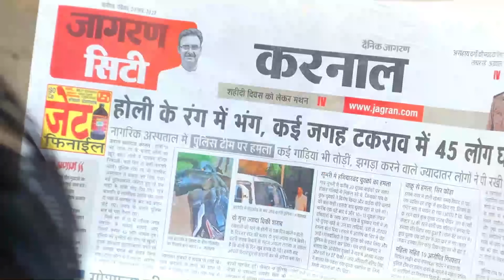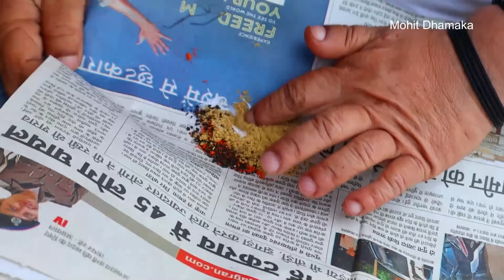😂 मोहित का देसी जुगाड़ 😂 Mohit Ki Video | Pappu Comedy | Mohit Dhamaka | New Video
Mohit Ka Desi Jugaad New Comedy Video 2024

Artists : Mohit, Sharkhan, Kulbeer, Vini Joshi, Pappu parvez
Director - Pappu Parvez
Story:  Pappu Parvez
Editing -  Pappu Parvez
Cameraman  -  Neeraj Kumar

Pappu Parvez Films,